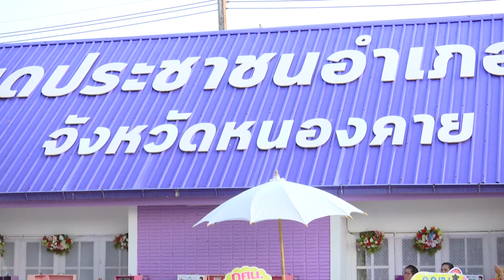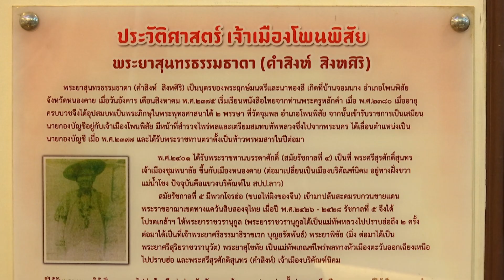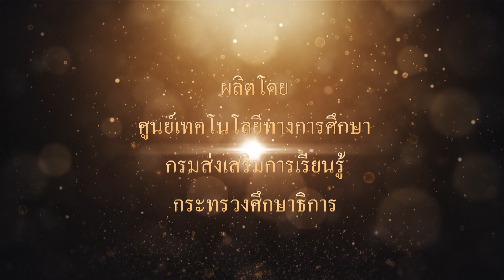Happy Library ของชุมชน โดย กศน อำเภอโพนพิสัย จ หนองคาย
รายการ เรียนนอกรั้ว ตอน "Happy Library ของชุมชน by กศน.อำเภอโพนพิสัย จังหวัดหนองคาย" ออกอากาศทางสถานีวิทยุโทีทัศน์เพื่อการศึกษา กระทรวงศึกษาธิการ วันพฤหัสบดีที่ 20 กรกฎาคม 2566 เวลา 15:30 น.